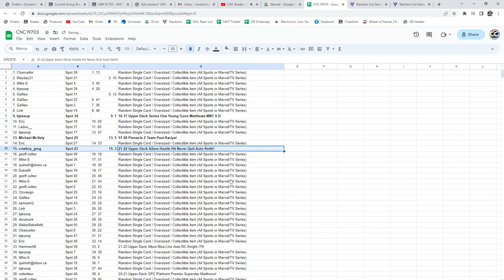Auston Matthews Young Guns Chancer Hockey Break - C&C GB #19,703